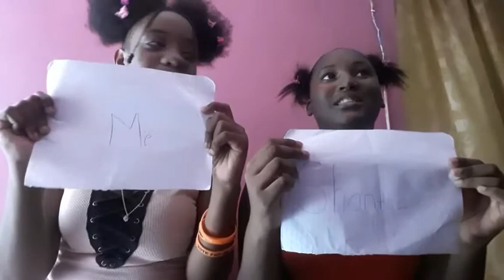Who's most likely to😂🤪